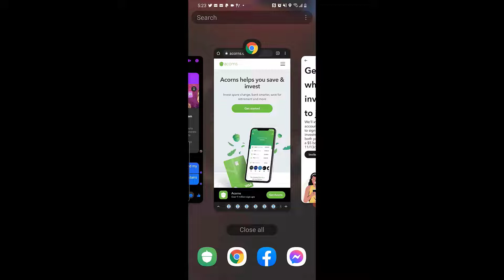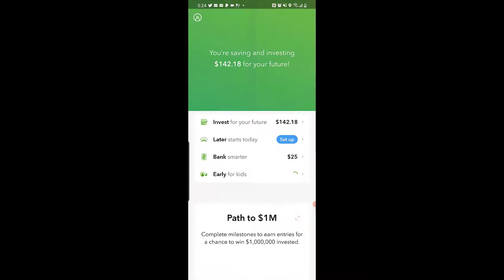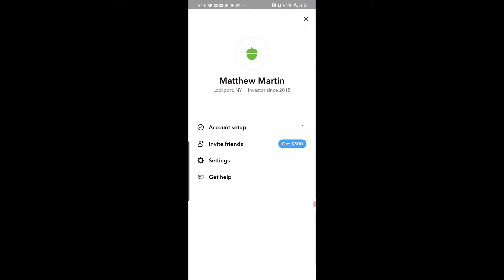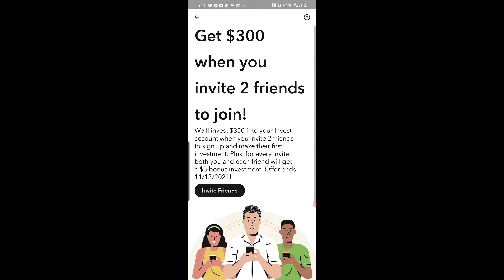How To Make $300 to $500 Per Week Online - Make Money Online Fast - $300 Acorns Referral Program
I'm late uploading this video but you still have time. Get 2 people to try acorns by Saturday 11:59 for $300.

That is 1 person per day. Just join throw $5 in and share this savings app with 2 people to do the same. I've done this 7 times.

The best part is this company acorns has new promotions every week ranging from $300 to $1500 depending on the amount of referrals.

This is one of the best ways to make fast online. Acorns is a savings and investing app that allows you to save money automatically and they try to grow your money investing in stocks. The best part is you don't have to know any thing about stocks and you an cash out when you want.

When you combine several offers like this you find out its not to hard to make decent money online taking advantage of these referral programs in incentive offers.

Check out edollarguide.com to get access to the latest inventive offers.